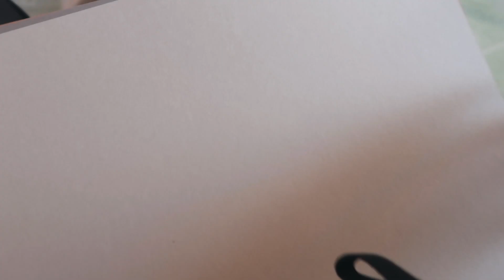Navidad en Cuarentena en Alemania |Nicole Abt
Navidad en Cuarentena en Alemania

Felíz Navidad!

Espero que hayan tenido una bonita Navidad con sus seres queridos presentes o a la distancia 🥰 Les mando mucho amor y buena vibra para estas fiestas diferentes💕

*Música es de un servicio pagado Epidemic Sounds*

(*) Incluye un código de afiliación. Esto no te perjudica en nada, sólo me da una pequeña comisión gracias a que estás usando mi link. Desde ya muchas gracias por todo su apoyo.